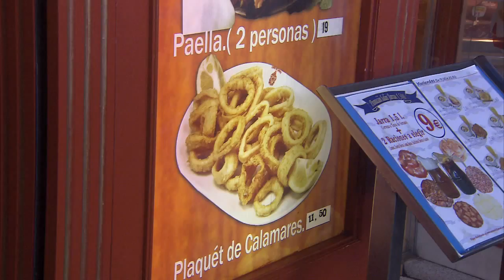Asesinos viajeros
Todos los sábados a las 22:25h en Calle 13